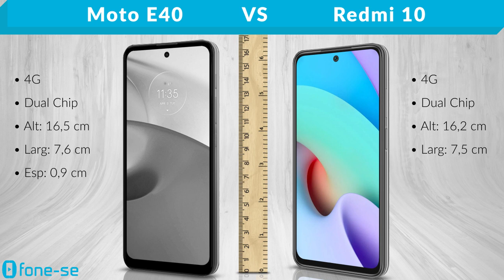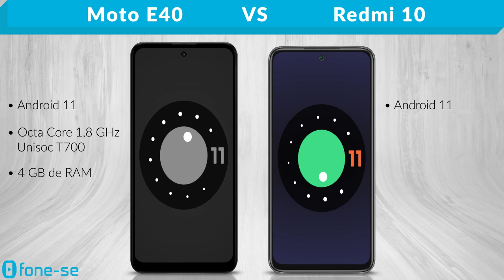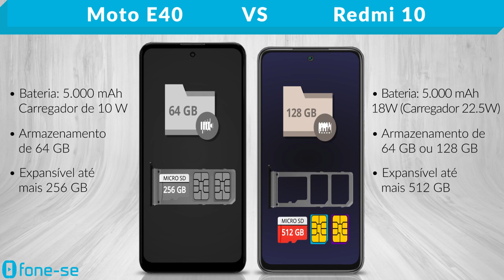Moto E40 vs Redmi 10 (Comparativo)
Tire sua dúvida rapidinho antes de escolher. Confira a ficha técnica do Moto E40 e do Xiaomi Redmi 10, uma comparação de tamanho exclusiva (3D), e muito mais.

Links para comprar:

(Moto E40)

(Redmi 10)

Pergunta:
Unisoc T700 ou MediaTek Helio G88?